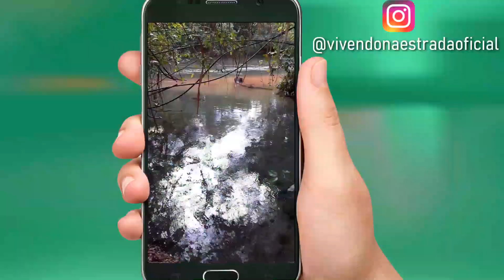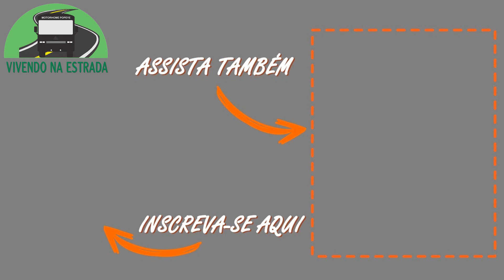ESTRADA RUIM + LUGAR LINDO - RIO AZUIS TOCANTINS | VNE ep 69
Nem tudo são flores, pegamos uma estrada ruim e o motorhome Popeye quebrou. Mas nada grave, seguimos para Rio Azuis em Tocantins, lindo esse lugar.